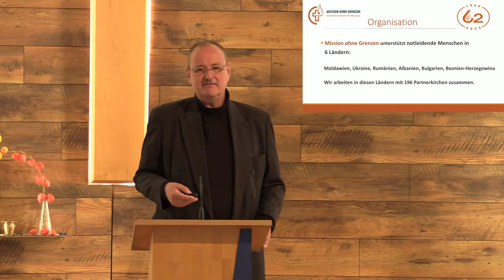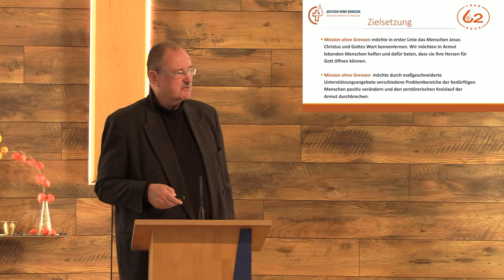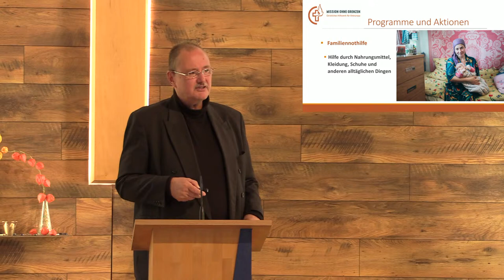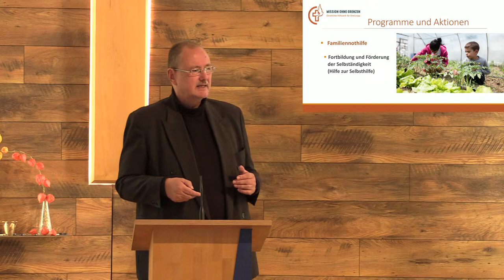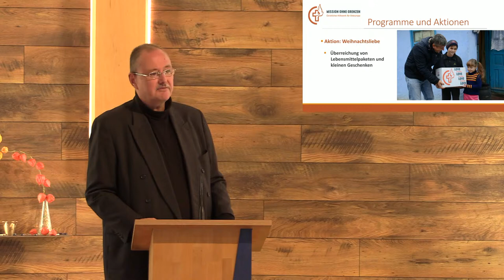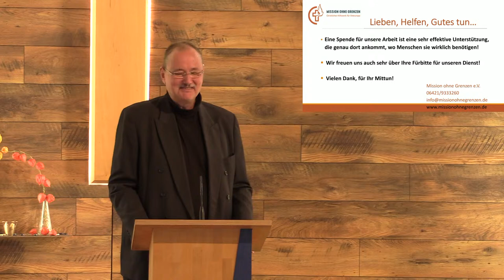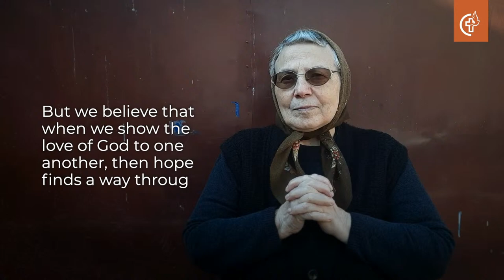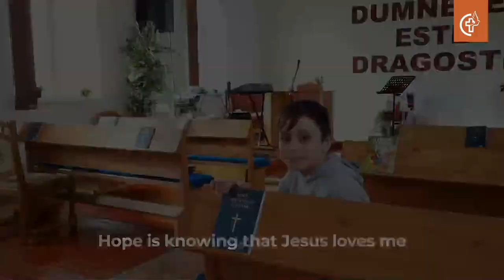CGT-Gottesdienst 30.10.2022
Die Christus Gemeinde Tennenlohe ist eine evangelische Gemeinschaft innerhalb des Hensoltshöher Gemeinschaftsverbandes (HGV e.V.).

Christus Gemeinde Tennenlohe
Haselhofstr, 64
91058 Erlangen

Wir finanzieren uns durch Spenden und freuen uns über Unterstützung:
Christus Gemeinde Tennenlohe
IBAN: DE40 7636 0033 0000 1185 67
BIC: GENODEF1ER1

Gerne stellen wir auch eine Spendenbescheinigung für das Finanzamt aus, die zu Beginn des Folgejahres versandt wird.

Gezeigte Liedtexte oder Youtube-Videos basieren auf CCLI-Lizenzen:
"Gemeinde Lied-Lizenz" (1881272)
„Streaming-Lizenz“ (43607)
"Filmlizenz" (2308338).

Der Hensoltshöher Gemeinschaftsverbandes e.V. gehört zum Gnadauer Gemeinschaftsverband e.V. und ist Teil der EKD Rahmenvereinbarung mit der GEMA.

Folgende Lieder werden im Gottesdienst gesungen:

10.000 Gründe
CCLI-Liednummer 6271093
David Hanheiser | David Schnitter | Jonas Myrin | Matt Redman
Thankyou Music (Verwaltet von SCM Hänssler)

Du bist gut
CCLI-Liednummer 6350866
Anette Sorge | Brian Johnson | Jeremy Riddle
Bethel Music Publishing (Verwaltet von Small Stone Media Germany GmbH)

Wir vertrauen unserm Gott
CCLI-Liednummer 5530003
Helmut Mülnikel | Peter Sandwall

Danke, Vater, für das Leben
CCLI-Liednummer 6122070
Guido Baltes | Judy Bailey | Patrick Depuhl

Groß ist unser Gott
CCLI-Liednummer 4325006
Lothar Kosse

Halleluja, lobet Gott
CCLI-Liednummer 2390978
Bernd Draffehn